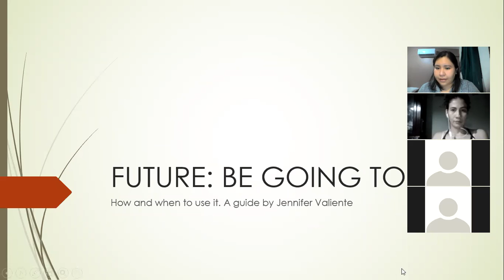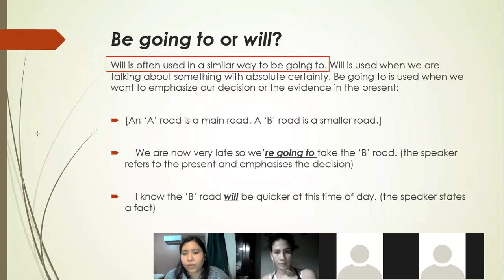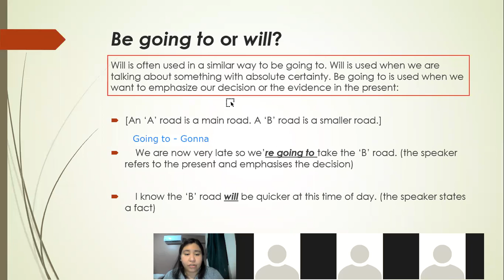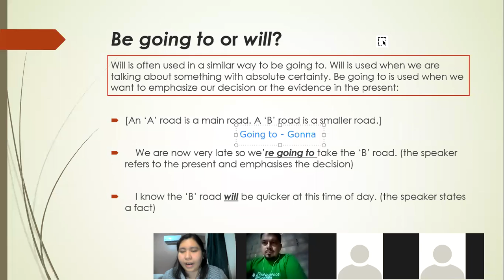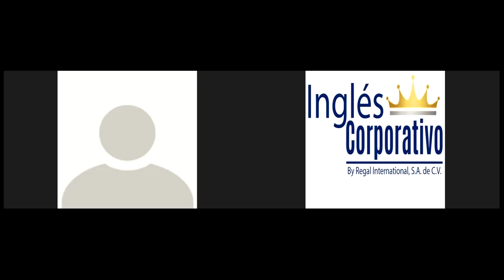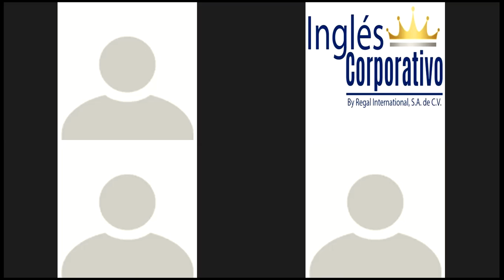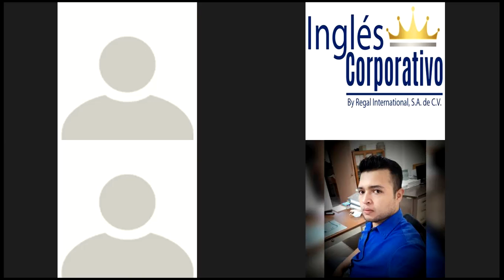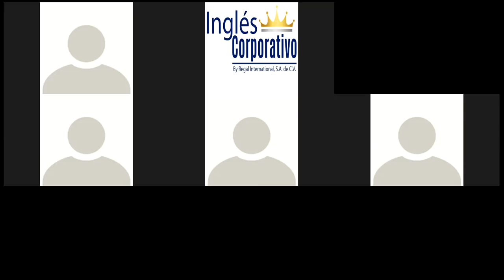Ingles Corporativo - Going to shortened exercise